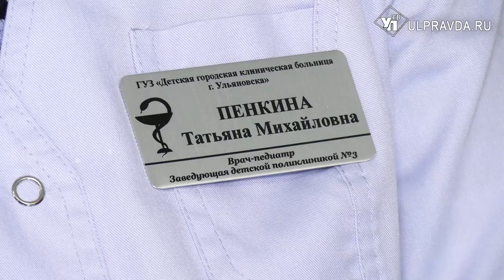Детскую поликлинику №3 на время капитального ремонта не закроют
Протекающая крыша, серые стены, вентилятор вместо кондиционера. Детская поликлиника №3 на улице Камышинской не видела капитального ремонта с 1989 года. Здесь обслуживается более 19 000 маленьких пациентов, все они проходят диспансеризацию. Совсем скоро благодаря качественному и современному ремонту ситуация изменится к лучшему.